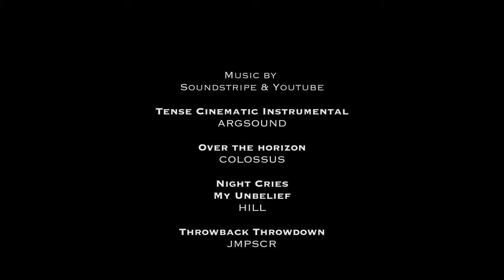Clean Slate (2019)- Short Film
An unfaithful wife hatches out a plan with her significant other to steal drugs and money from her wealthy but dangerous husband. When the robbery goes wrong everyone is left losing something.

MADE on the SPOT productions with MDC Picture

Running Time: 11:44

English

Actors:
Celina- Jennifer Lemus
Andres- Leo Ferguson
Manny- Emmanuel Okeke
Julio- Sidnei Barboza

Produced by
Martin Miranda
Mazen Gabr
Yousef Elbanna
Alan Frias
Adrian Garcia

Written and Directed by:
Martin Miranda

Directors of Photography:
Alan Frias
Yousef Elbanna

Assistant Camera:
Jose Machado

Edited by:
Matthew Robayo

Tense Cinematic Instrumental- ARGSOUND

Over the Horizon- Colossus

Night Cries my belief- Hill

Throwback Throwdown- JMPSCR